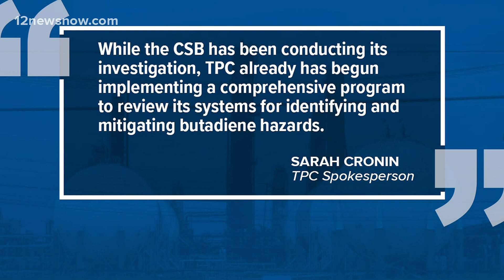Federal report analyzes possible cause of TPC explosion amid litigation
A federal report released last month offers crucial information into what caused the TPC explosion.